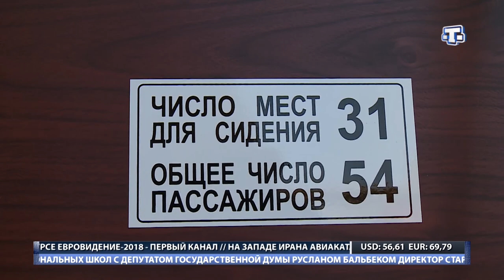ХАБЕРЛЕР (на крымскотатарском языке) 12.03.18